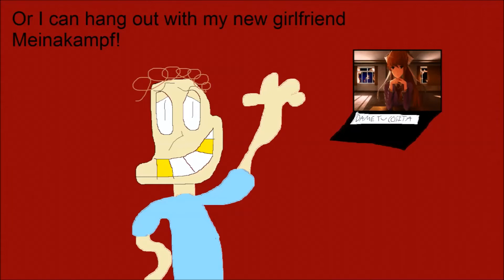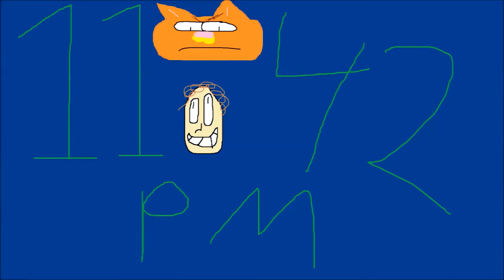Garfielf Gets a Fidget Spinner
I made this all in one day so it was rushed but ONE YEAR ANIVERSARY WOOOOOOOOO

YO THIS WAS UPLOADED AT 11:42 PM NO JOKE I SWEAR